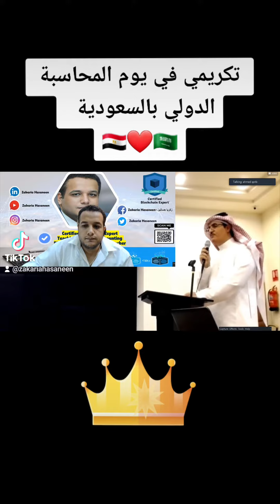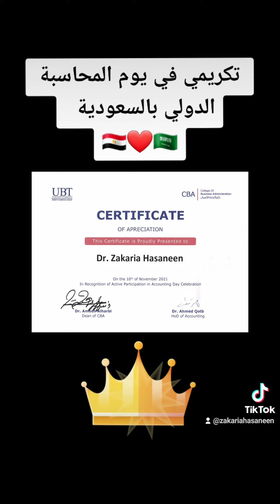تكريمي في يوم المحاسبة الدولي بالسعودية